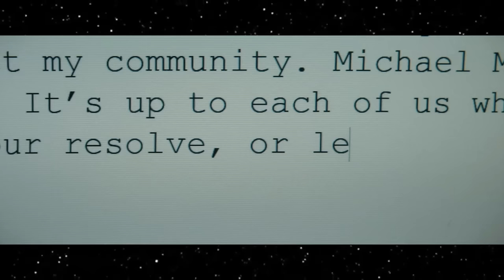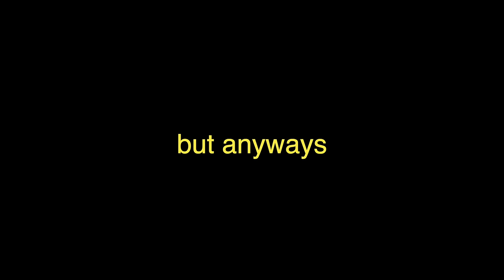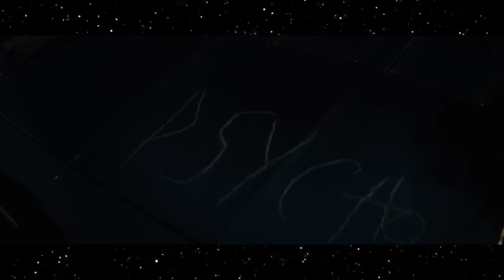Halloween Ends Is Not A Halloween Movie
Halloween Ends is the fourth and final movie of this current Halloween timeline. But the thing is… it’s not really much of a Halloween movie, especially when compared to every other movie in this timeline. There’s barely any Michael Myers, Laurie Strode isn’t that important (again), and we get a brand new character that dominates the movie. I get what it was trying to do, but I definitely think it flopped. In this video, I go through the plot of Halloween Ends and explain why I think it failed.